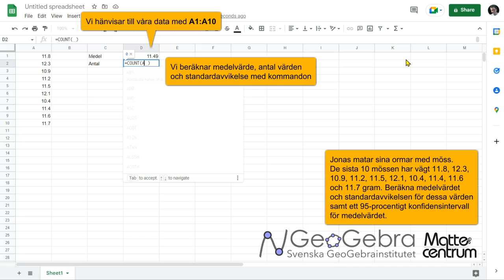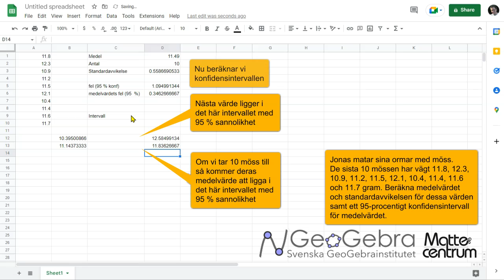Medelvärde, standardavvikelse och konfidensintervall med Google Sheets